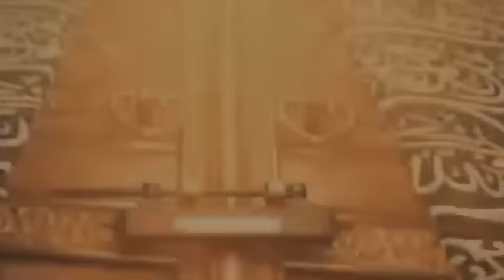A 500-year-old angel turned into a serpent in the Kaaba|Khana Kaba Mojza